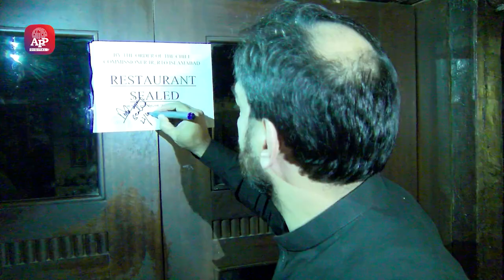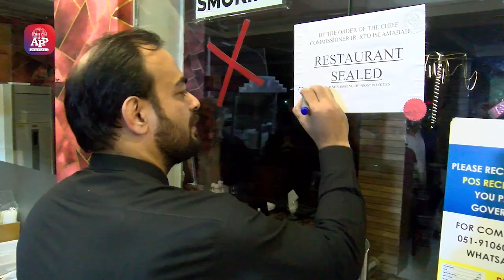Regional Tax Office Islamabad sealed five restaurants for issuing fake receipts | APP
ریجنل ٹیکس آفس اسلام آباد نے  شہر کے  پانچ  معروف ریسٹورنٹس جعلی رسیدیں جاری کرنے پر سیل  کردئیے
ریجنل ٹیکس آفس اسلام آبادنے  جمعرات کو شہر کے  پانچ  معروف ریسٹورنٹس جعلی رسیدیں جاری کرنے پر سیل  کر دئیے گئے ہیں۔ یہ کارروائی صارفین کی طرف سے موصول ہونے والی شکایات  پر کی گئی۔ فیڈرل بورڈ آف ریونیو(ایف بی آر) کی طرف سے ریسٹورنٹس کو پوائنٹ آف سیل(پی او ایس )انوائسنگ سسٹم کے ذریعے ٹیکس نیٹ میں شامل کرنے کی کوششوں کے تسلسل  میں  یہ اقدام  اُٹھایا گیا  ۔
پہلے سے وضع کردہ طریقہ کار کے تحت  پوائنٹ آف سیل  ٹریکنگ سافٹ ویئر کے ذریعے جعلی رسیدوں کی تصدیق کے بعد ریجنل ٹیکس آفس( آر ٹی او) اسلام آباد کی ٹیم نے ڈپٹی کمشنر کی قیادت میں پانچ  ریسٹورنٹس  کو سیل کرکے ان پر مجموعی طور پر پندرہ لاکھ روپے جرمانہ عائدکیا۔
ایف بی آر نے 25 اکتوبر سے پوائنٹ آف سیل  انعامی سکیم شروع کی ، پہلے مرحلے میں یہ سکیم اسلام آباد میں ٹیئر 1  کے ریسٹورنٹس کے لئے متعارف کرائی گئی  جسے بعد میں تما م ٹیئر کے ریٹیلرز اور پھر رواں ماہ کے آخر سے پورے ملک تک توسیع دی جائے گی۔
اس سکیم کے تحت جو  صارفین ٹیکس آسان ایپ کے ذریعے جعلی رسیدوں کے بارے میں ایف بی آر کو مطلع کریں گے اُنہیں نقد انعامات دیئے جائیں گے

Associated Press of Pakistan is a government-operated national news agency of Pakistan

Associated Press of Pakistan